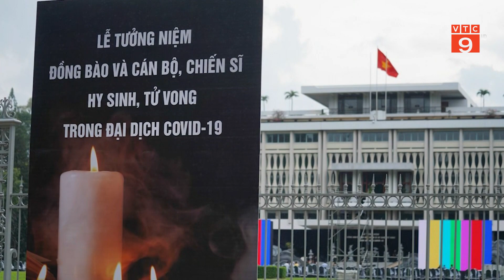TP HCM: TẤT CẢ SẴN SÀNG CHO LỄ TƯỞNG NIỆM NẠN NHÂN MẤT VÌ COVID-19 | VTC9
VTC9 | TP HCM: TẤT CẢ SẴN SÀNG CHO LỄ TƯỞNG NIỆM NẠN NHÂN MẤT VÌ COVID-19